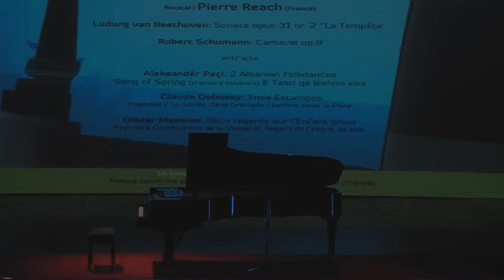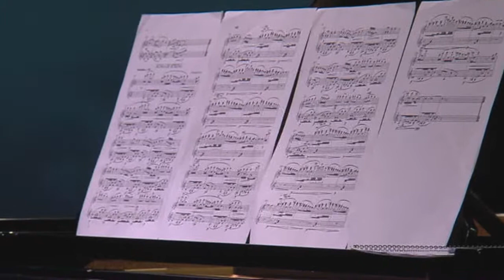Pierre Reach Material video dhe pershendetja e atacheut Kulturor Huber Leforestier